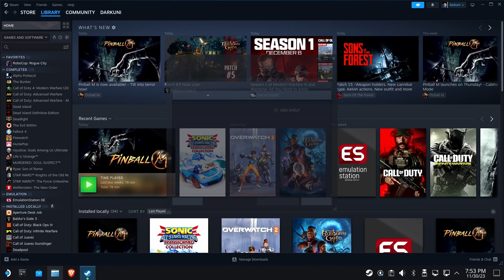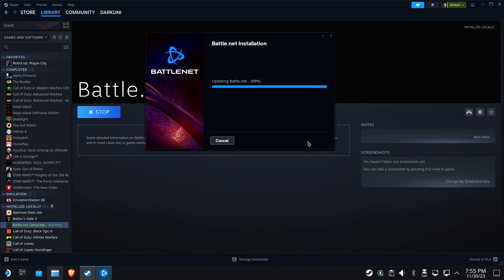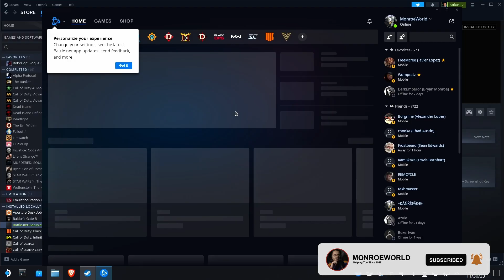Steam Deck: Battle.Net Emergency Fix (11/30/2023) - Spinning Blue Logo on Login Box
Update 12/1/2023: some people are reporting it will work with an existing battlenet install. All I can tell you is it didn't work for me. wouldn't hurt to try with your existing one.

We were overdue for Battle.net to stop working.  Sigh.

If you're stuck with the dreaded spinning stuck logo with no means to login, we'll help you fix it.

This will ONLY work guaranteed with a FRESH install of Battle.net - You can try it with your existing battle net but if it doesn't work you're going to have to go with a fresh copy.

Command Mentioned
WINE_SIMULATE_WRITECOPY=1 %command%